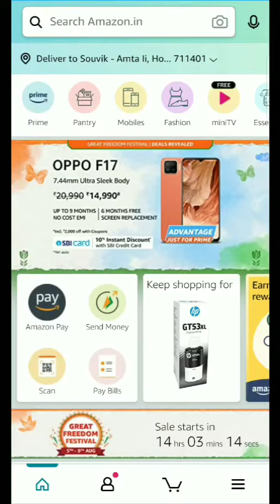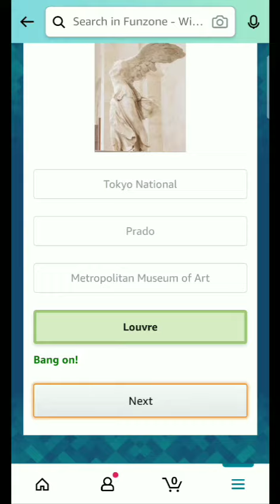Rahi Sarnobat has won a gold medal in the ISSF World Cup in Croatia. She plays which sport?